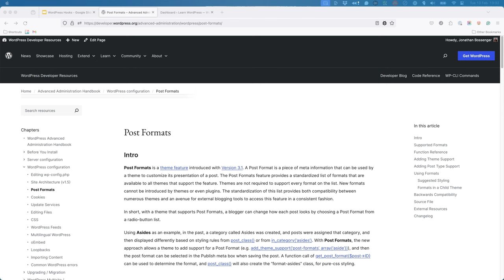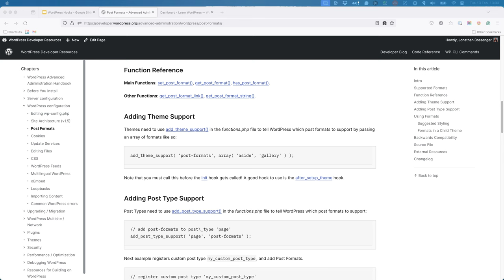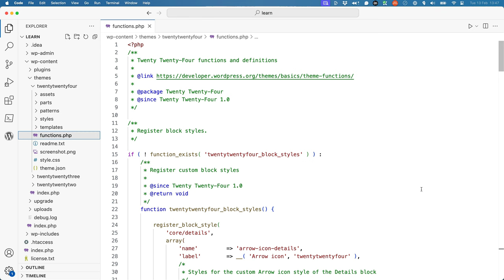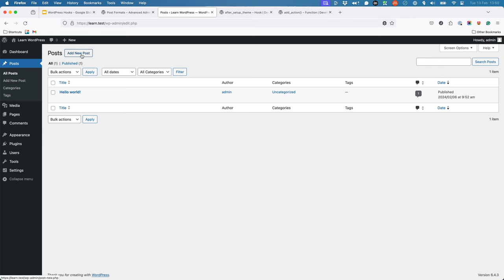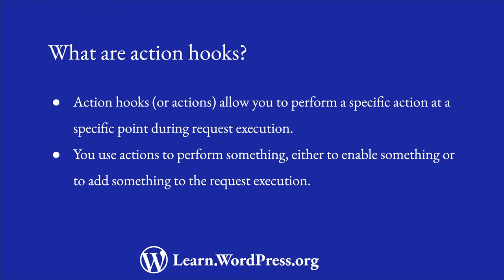Action Hooks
There are two types of WordPress hooks, action hooks, and filter hooks. These are more commonly known as actions and filters.

In this video, we’ll focus on actions and how they work.

00:00 Introduction
00:10 What are action hooks
00:30 Using action hooks